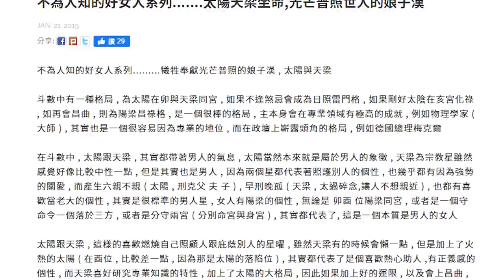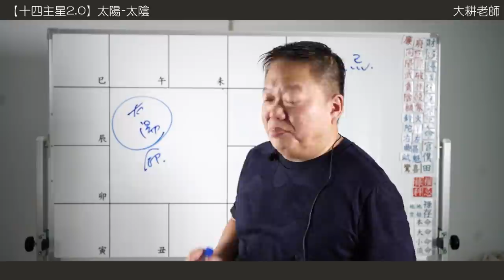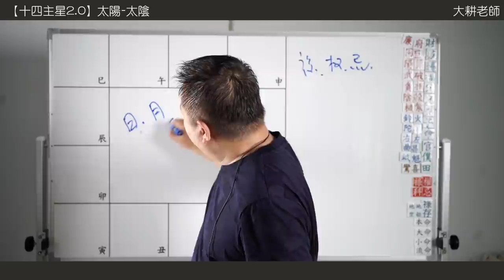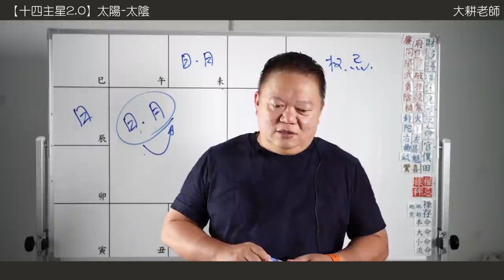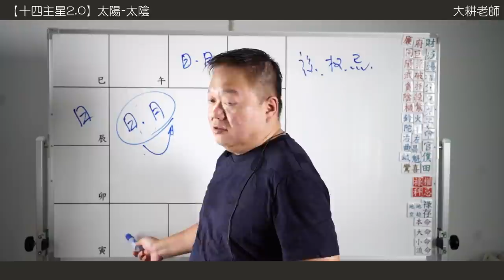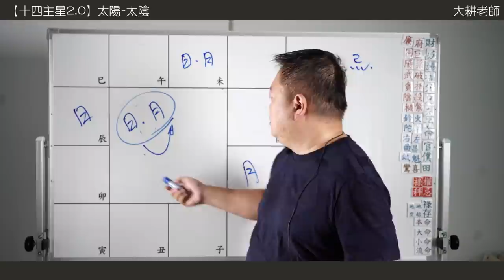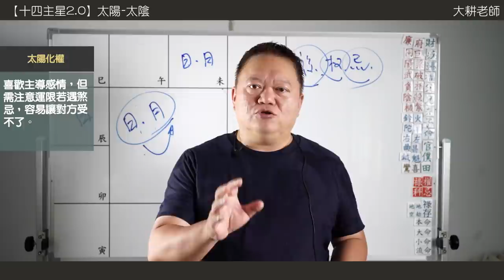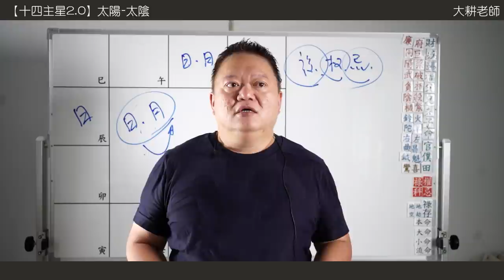十四主星曜四化2.0 |太陽篇-太陰組合在夫妻宮遇上的愛恨情仇►國際紫微學會&大耕老師◄請開字幕